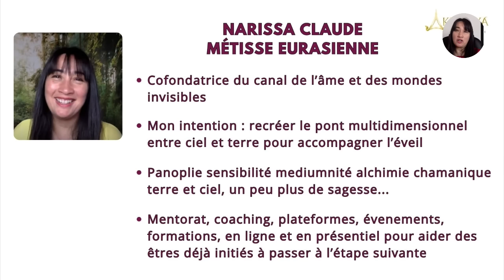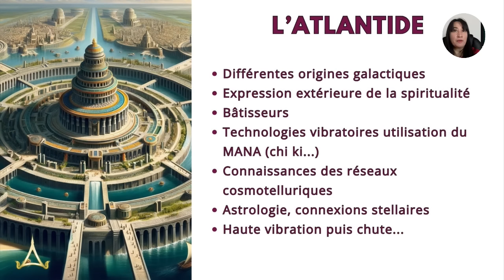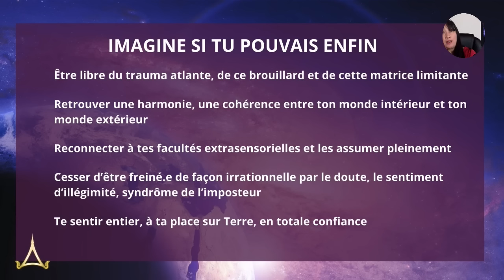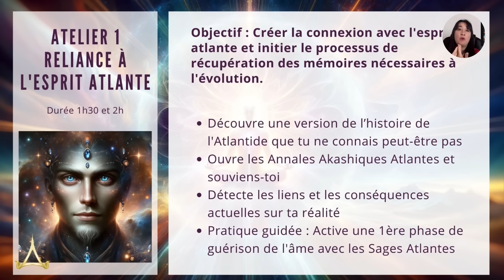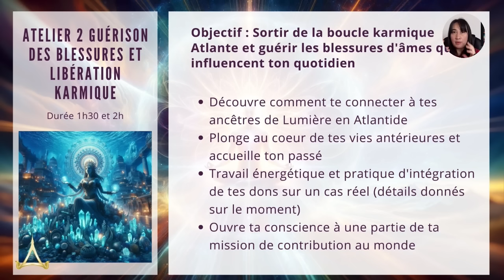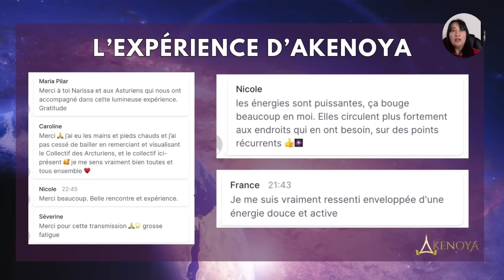L'héritage Atlante avec Narissa Claude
Avez-vous déjà ressenti :

- L'urgence à changer le monde ou à le sauver ?
- La nostalgie d’un lieu perdu ?
- L’envie de rentrer chez soi ?
- La sensation d’avoir été déraciné, coupé, déconnecté ?
- La certitude d’avoir une mission importante pour l’humanité ?
- La frustration de ne pas pouvoir vous en souvenir ?
- La tristesse, l’impuissance à pouvoir changer les choses et la sensation que nous courrons à la catastrophe ?

Si vous avez répondu oui à une de ces questions et que l’évocation de l’Atlantide vous parle, il se pourrait bien que vous aussi, vous soyez pris dans le cycle traumatique et karmique laissé par cette partie de l’histoire humaine. Elle se répète au niveau personnel et mondial encore et encore.

Mais heureusement, il est possible d’en sortir !
C’est ce que va vous proposer Narissa lors de sa conférence offerte :

“L'héritage Atlante : reconnectez à votre savoir oublié”

Vous allez découvrir :

- Les conséquences négatives dans votre vie actuelle
- Les enseignements de nos ancêtres atlantes
- Comment reconnecter à vos vies antérieure atlante et récupérer vos dons
- La mission Atlante actuelle dont vous faites (peut-être) partie !

Vous allez vivre une méditation guidée au cœur des bibliothèques akashiques atlantes et recevoir un message pour votre évolution actuelle.